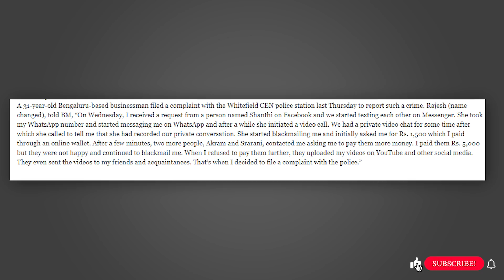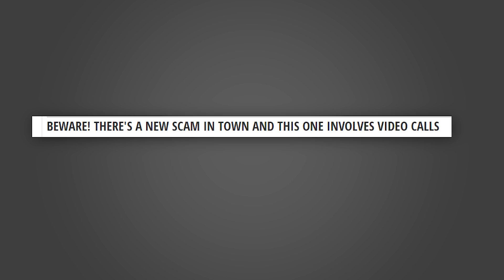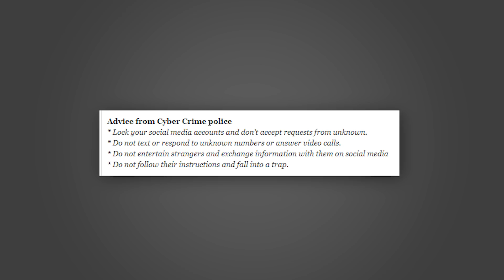Whatsapp ഉപയോഗിക്കുന്നവർ സൂക്ഷിക്കുക 😡 പുതിയ വലിയ അപകടം WHATSAPP NEW SCAM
Whatsapp ഉപയോഗിക്കുന്നവർ സൂക്ഷിക്കുക 😡 പുതിയ വലിയ  അപകടം Whatsapp Users Must Beware about this issue